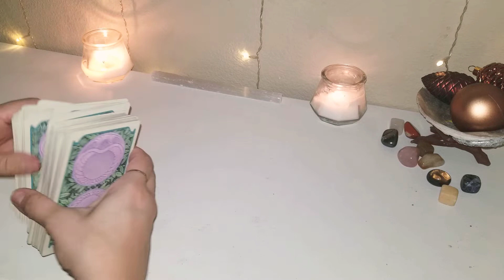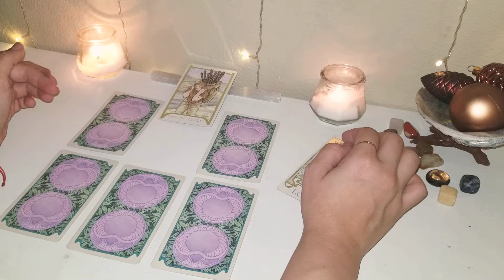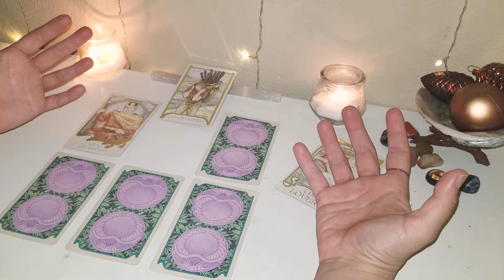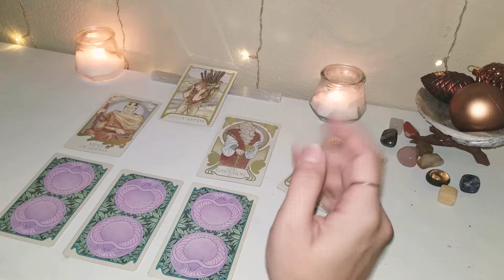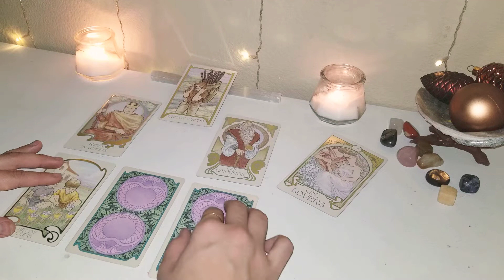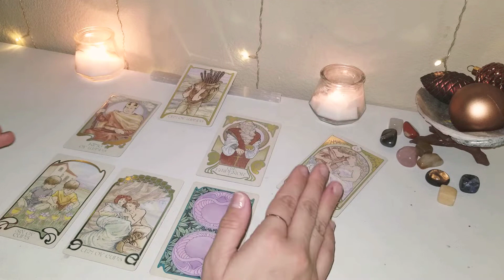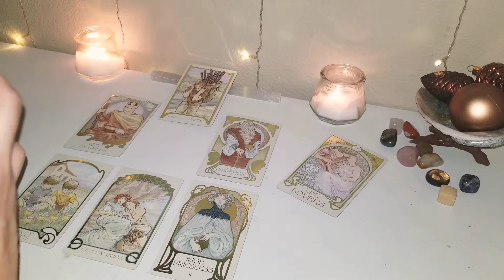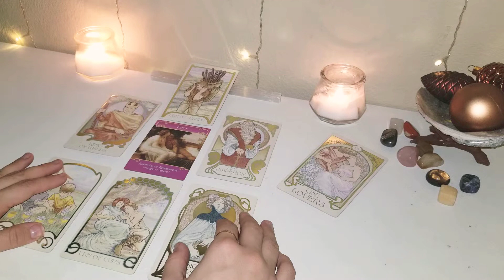PISCES ♓ SINGLES NOVEMBER 2020 LOVE READING | ARE YOU READY FOR LOVE?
READING FOR PISCES FOR THE SECOND HALF OF NOVEMBER 🥰🏩

(🔔CURRENTLY NOT TAKING ANY CLIENTS🔔)

🎶 Music

⭐💫 About Me
Born and raised in California 😜⛵🌴🏖